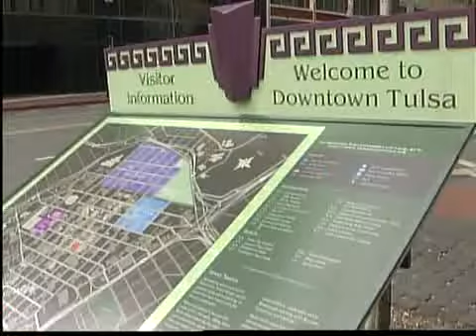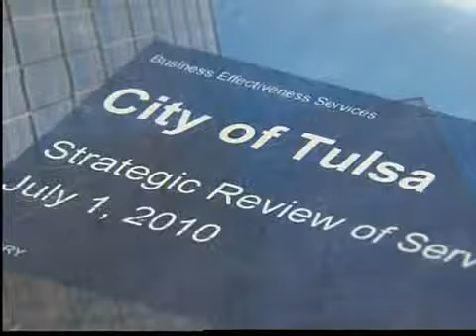Gov.-elect Fallin announces economic advisers